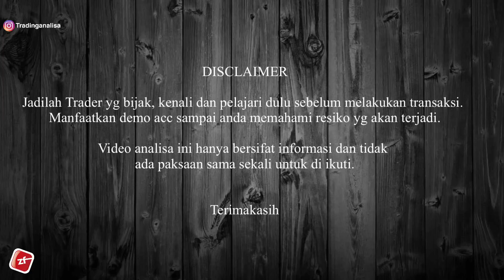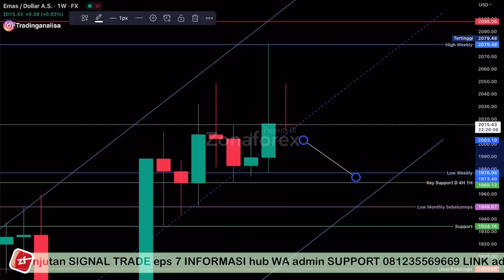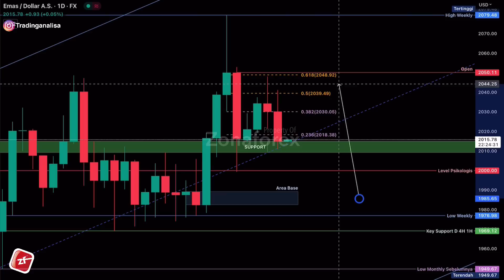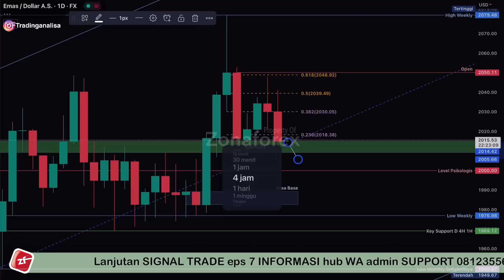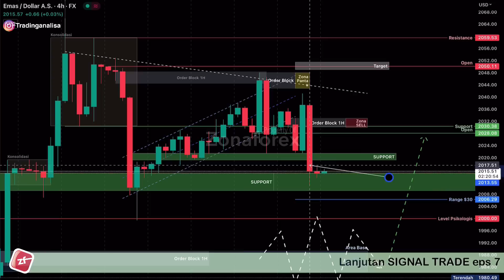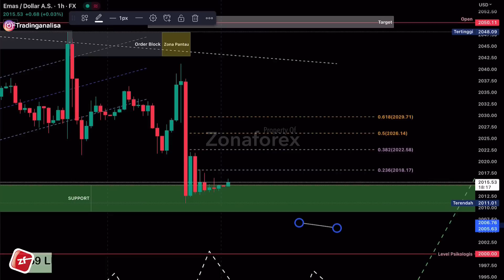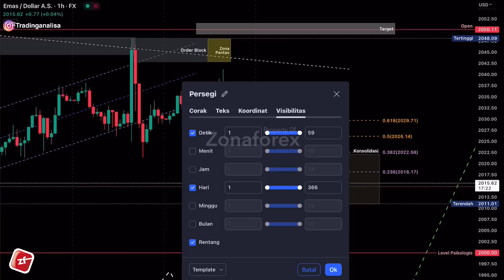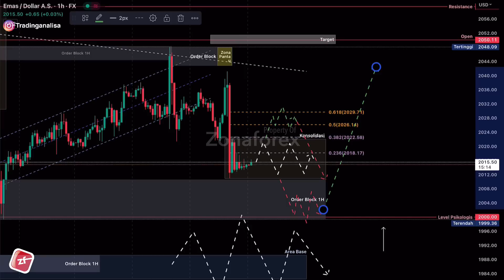Analisa Teknikal XAUUSD hari ini‼️Daily Forecast, tgl 12 Mei 23